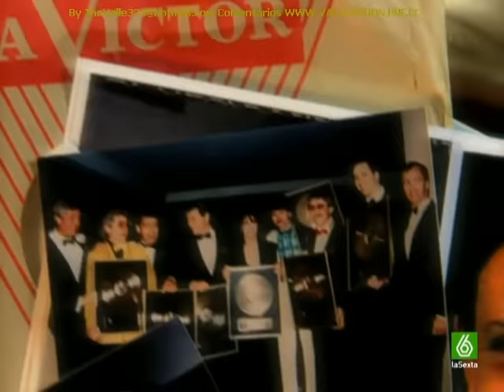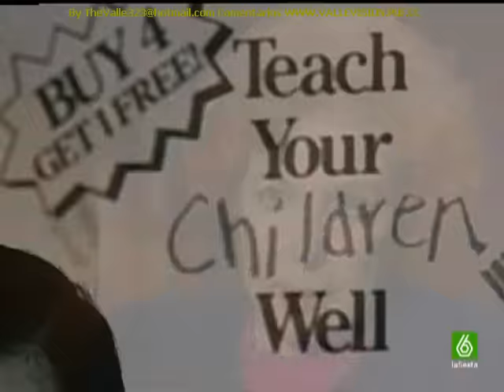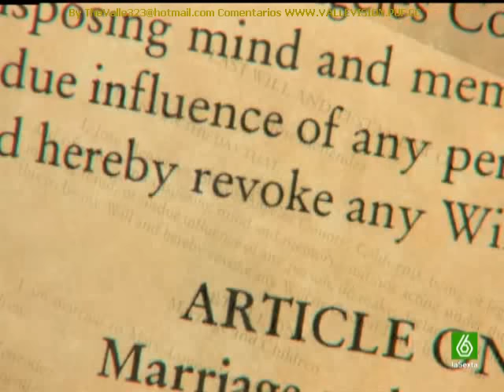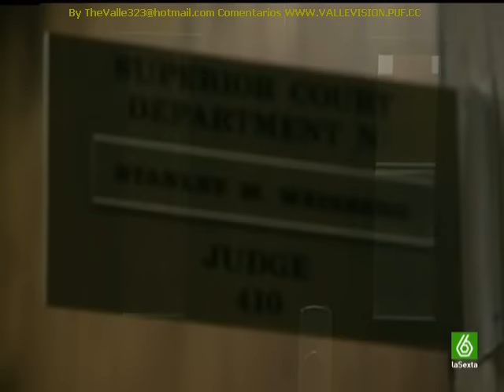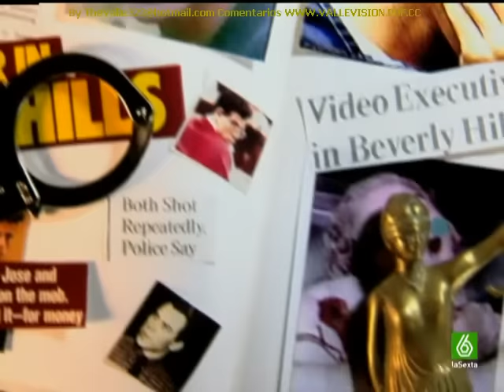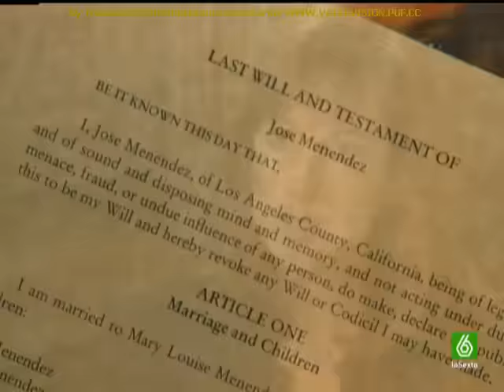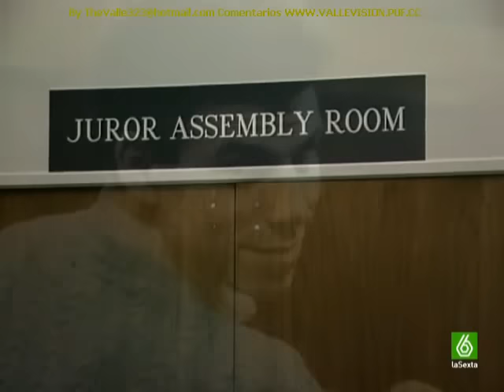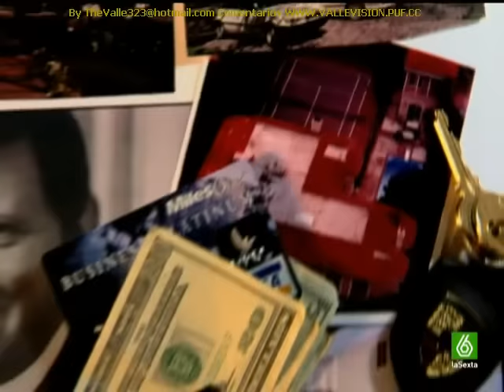Capítulo 08 Hermanos de Armas 01